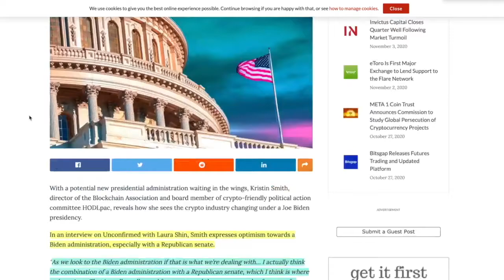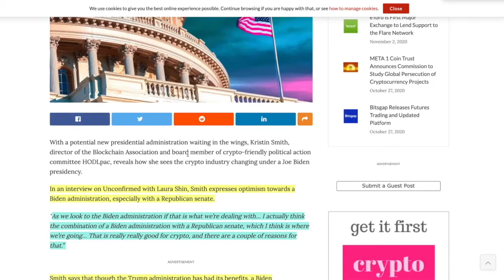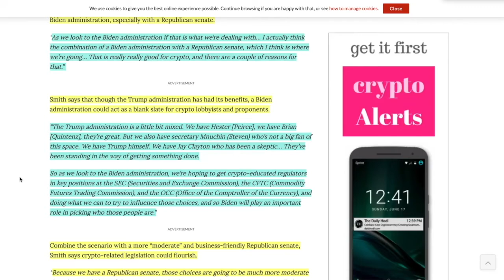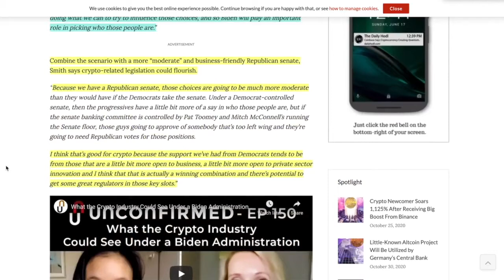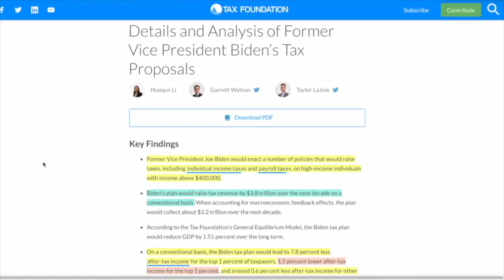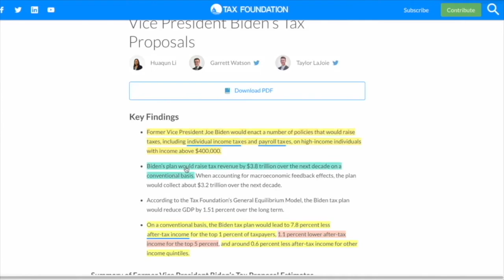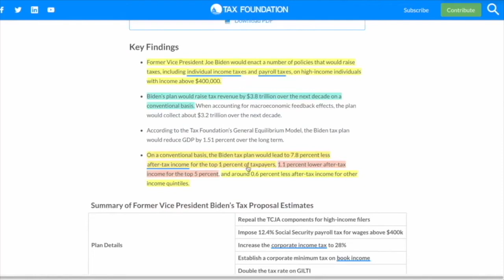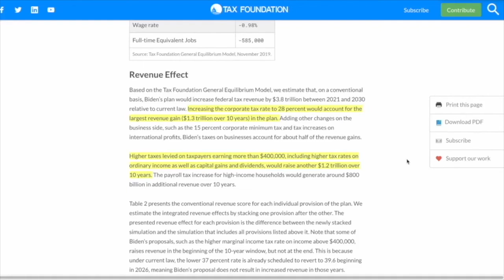Is Joe Biden Going To Be GOOD or HORRIBLE For Bitcoin & Crypto Assets? Insider Tells ALL.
► DESCRIPTION: Is Joe Biden Going To Be GOOD or HORRIBLE For Bitcoin & Crypto Assets? Insider Tells ALL.

●▬▬▬▬▬▬▬▬▬▬▬CRYPTO ESSENTIALS▬▬▬▬▬▬▬▬▬▬▬▬▬▬▬▬▬●

●▬▬▬▬▬▬▬▬▬▬▬▬▬FOLLOW D.A.N.▬▬▬▬▬▬▬▬▬▬▬▬▬▬▬●

and/or...

●▬▬▬▬▬▬▬▬▬▬▬▬▬▬AUDIO TRACKS▬▬▬▬▬▬▬▬▬▬▬▬▬▬●

●▬▬▬▬▬▬▬▬▬▬▬▬▬▬VIDEO TOOLS▬▬▬▬▬▬▬▬▬▬▬▬▬▬●

●▬▬▬▬▬▬▬▬▬▬▬▬▬EXIT STRATEGIES▬▬▬▬▬▬▬▬▬▬▬▬▬▬▬●

●▬▬▬▬▬▬▬▬▬▬▬▬RECOMMENDATIONS▬▬▬▬▬▬▬▬▬▬▬▬▬▬▬▬●